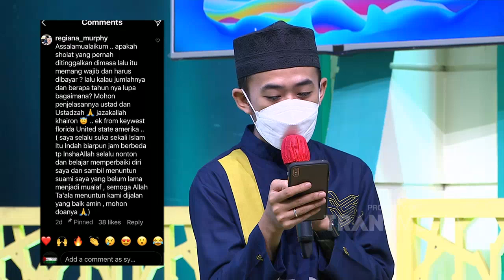Hutang Sholat Gak Harus Dilunasi? | ISLAM ITU INDAH (1/6/21) P2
TAYANG SETIAP HARI PUKUL 05.00 WIB